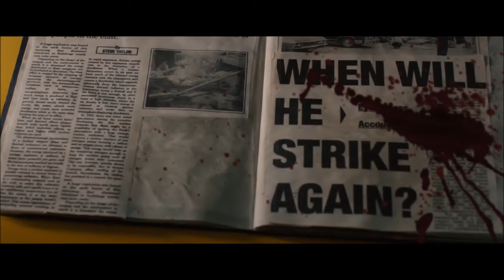The Mother of Mindfucks | Predestination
Spoiler Alert:
A person who gave birth to himself, had sex with himself, fell in love with himself,helped himself to ruin his life,helped himself to have sex with himself so that he could steal himself and make himself an orphan,he burnt himself, saved himself while trying to stop himself and finally retires only to kill himself and later on get killed by himself.